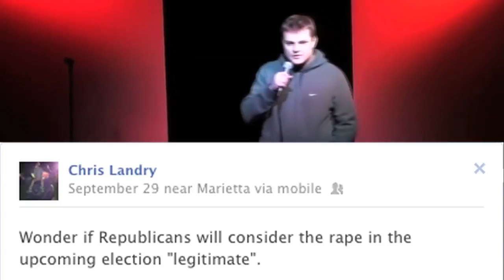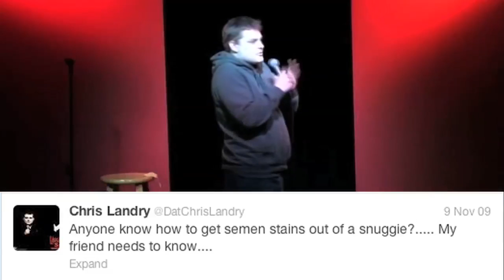Standup Talks (Episode 12) - Chris Landry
Last week the Atlanta comedy scene was dealt a devastating blow when we lost one of our own, Chris Landry.  Instead of a standard Standup Talks episode, this is a tribute to a man who was a gifted comic, a kind-hearted soul, and an inspiration to those around him who we lost way too soon.  RIP Chris 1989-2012.